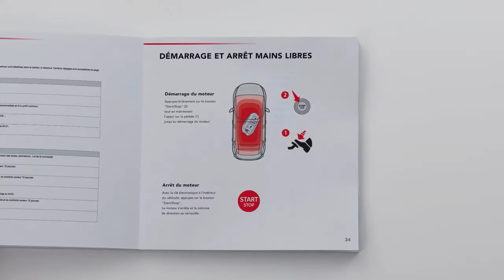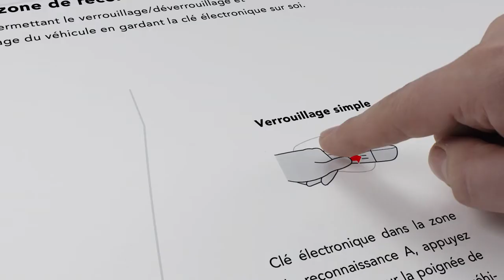Citroën C4 SpaceTourer : Accès et démarrage mains libres - Citroën Suisse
L’accès et démarrage mains libres de Citroën C4 SpaceTourer vous permet de verrouiller/déverrouiller et démarrer son véhicule tout en gardant sa clé sur vous, lorsque vous avez les bras chargés. Il suffit de passer le pied devant le capteur placé sous le pare-chocs arrière pour ouvrir ou fermer le hayon. Vous pouvez ainsi accéder très facilement au grand et large coffre de votre véhicule. Pour rentrer dans votre Citroën C4 SpaceTourer, touchez simplement la poignée de porte et pour démarrer, appuyez sur le bouton Stop and Start. La clé électronique est impérative dans la zone de reconnaissance. Vous faites un appui court pour verrouiller avec la clé électronique à l’extérieur du véhicule et un appui long pour remonter les vitres.